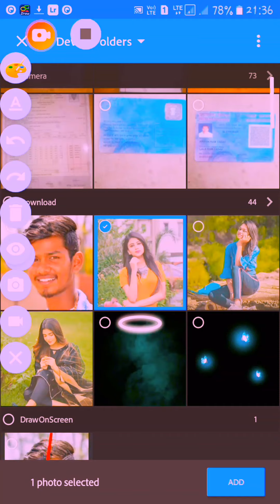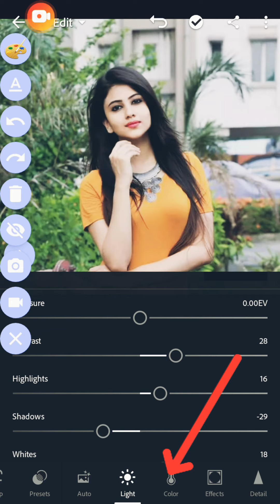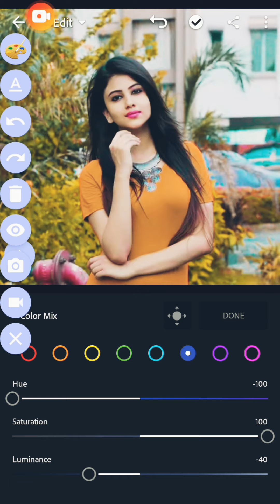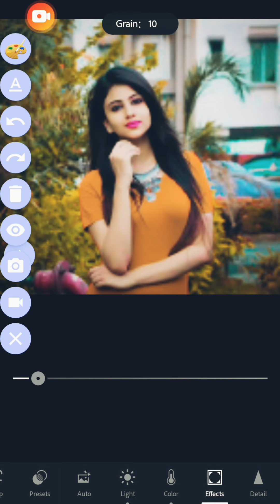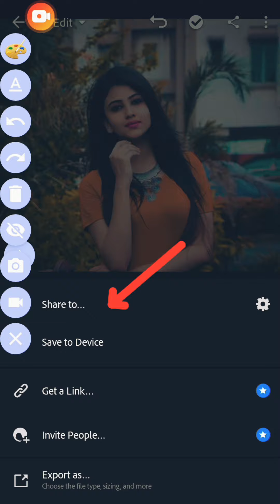photo edit Ligthroom ma karna wala hai / photoedittankesh / How photo editng 2022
photo edit Ligthroom ma karna wala hai / photo edit tankesh / How photo editng 2022

photo editing

photo editing appp

photo editing tankeah

photo editing vedeo

photo edit appsa Ligthroom

How photo edit Ligthroom 2022

photo editing video kaise banaye reels

photo editing apps name 2022